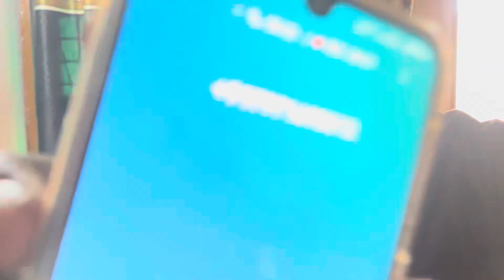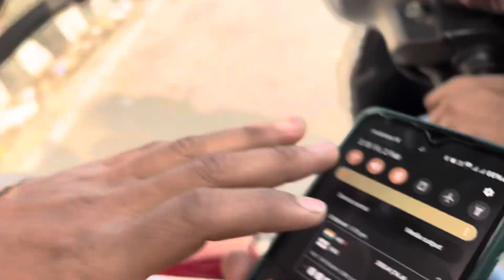Unlimited fun guys apko toh pata hi hain 🤷🏼‍♂️😂 | by sawansinghvlogs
Thanks guys for watching 👀 support karoo beta ji ghub maje dilaynge khub husaynge 😂
 Insta id isawansingh